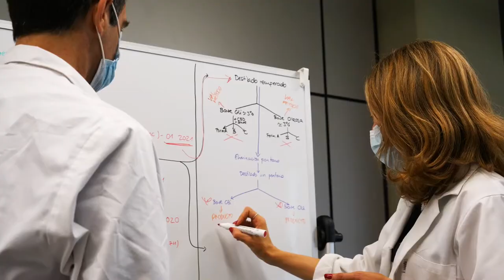NoticiasPCUV | Worldpharma investiga usos medicinales de variedades de cannabis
La Agencia Española de Medicamentos y Productos Sanitarios autoriza a Worldpharma Biotech, empresa ubicada en el Parc Científic de la Universitat de València, al cultivo de plantas de cannabis con fines de investigación.